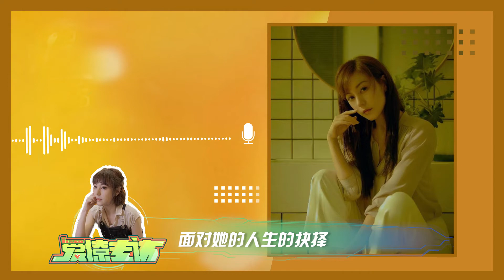爱撩专访 x 刘心悠 ：作为老板竟会夸奖上班摸鱼玩游戏的下属！